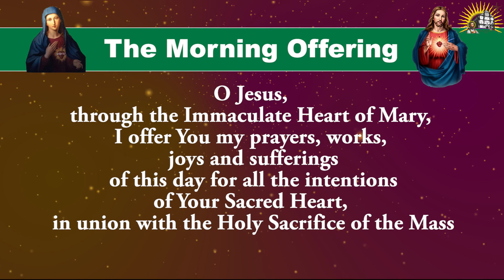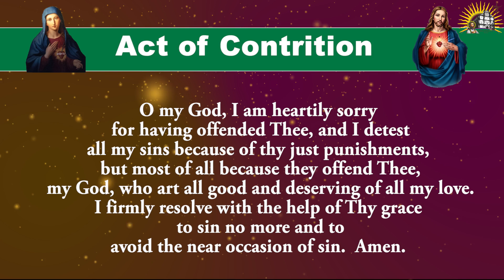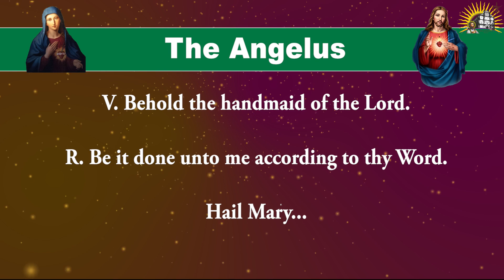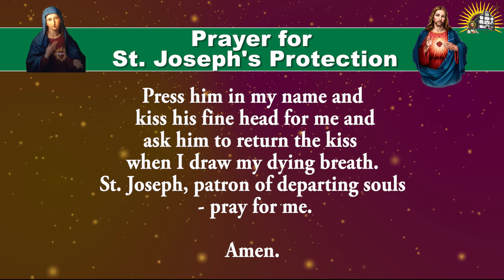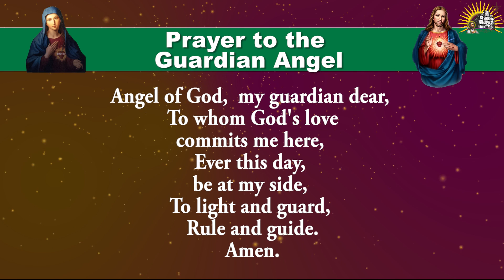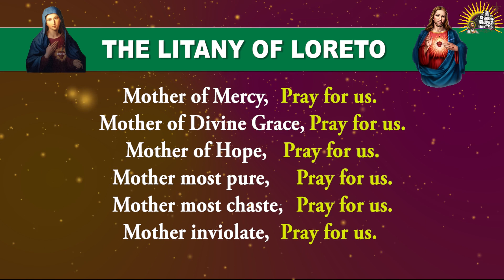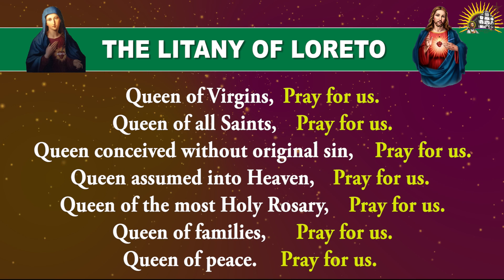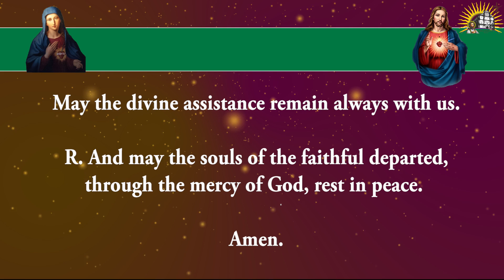Longer Form - Daily Morning Offering and Prayers - Saturday - 17 Aug 2024